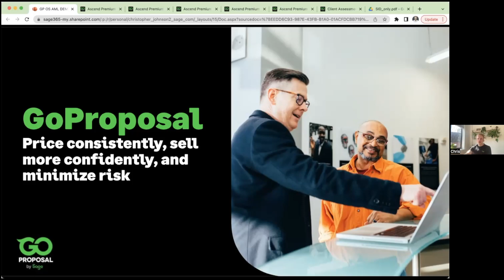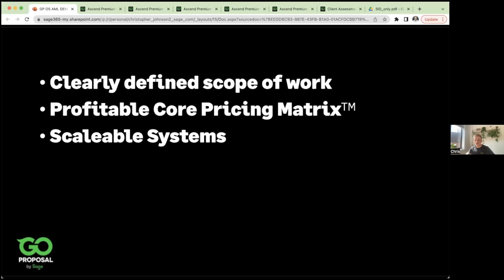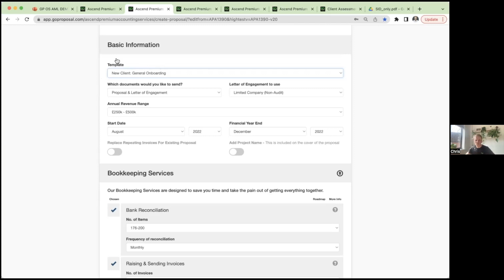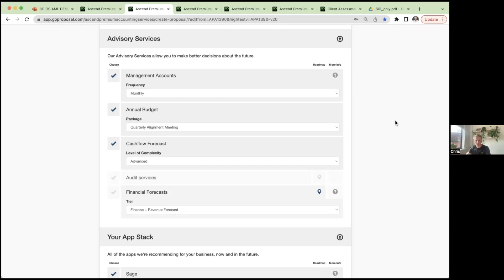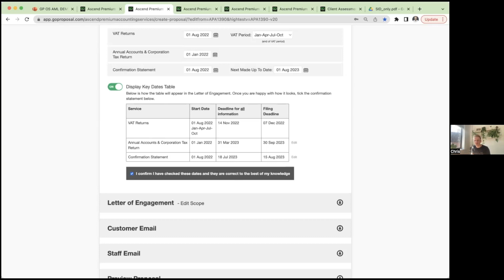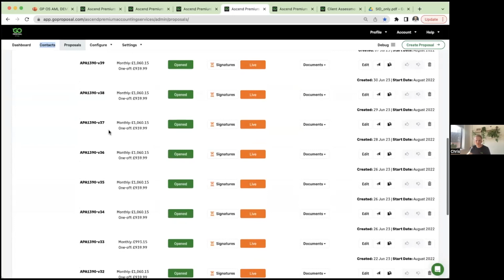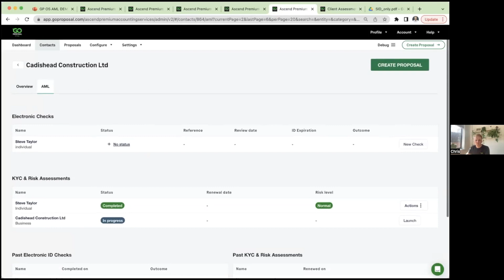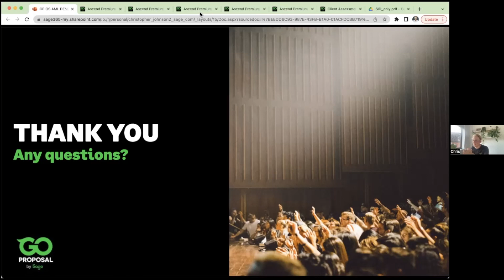GoProposal Webinar - Your compliance toolkit, all under one roof: Embrace Efficiency with GoProposal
Are you tired of juggling multiple pieces of software to manage your accounting practice?

Watch this exclusive webinar hosted by GoProposal, where we’ll show you how to go from proposal to verified and signed all under one roof.

You will discover:
• Effortless Proposal Creation: Create stunning proposals saving time wowing your clients
• Built-in Pricing: Communicate your value effectively and stay consistently profitable across all clients.
• Enhanced AML: Elevate your practice's AML processes and safeguard your practice against risks.
• Robust Engagement Letters: Generating engagement letters in minutes and ensure clarity and compliance for all parties.

Don't miss this opportunity to streamline your operations and elevate your practice to new heights. Take the first step towards a more streamlined, client-focused, and profitable practice.